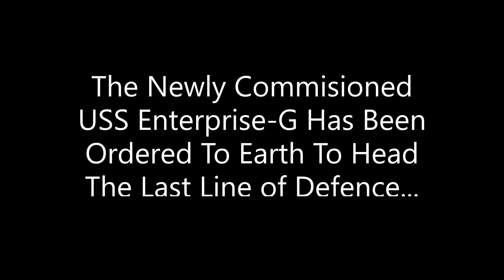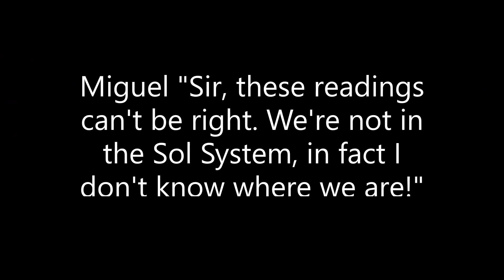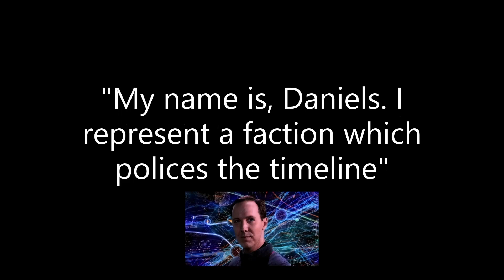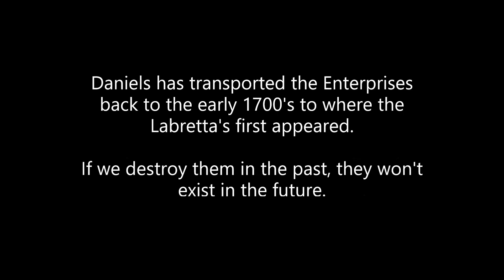Episode 4 | Alien First Contact| Star Trek Bridge Commander Story